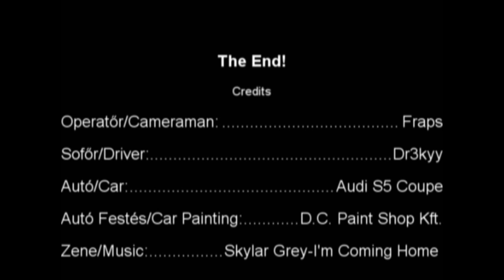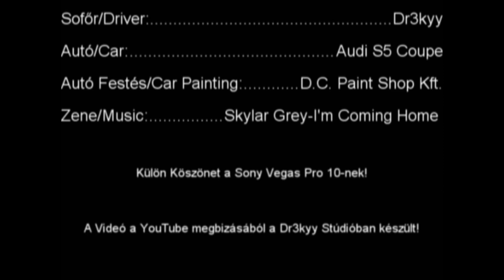Audi S5 Coupe-Coming Home!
Music ThX by Skylar Grey - Coming Home